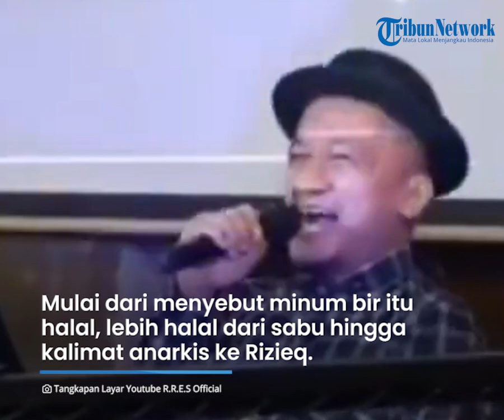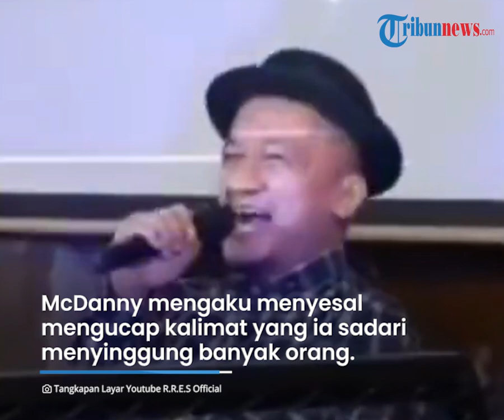Video Diduga Hina Habib Rizieq Shihab dan Umat Islam Viral, Komika McDanny Banjir Hujatan Warganet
TRIBUN-VIDEO.COM - Komika McDanny tengah menjadi perbincangan publik.

Seusai dirinya viral, MCDanny menyampaikan permintaan maaf dalam sebuah video.